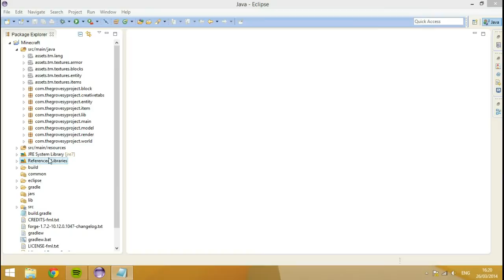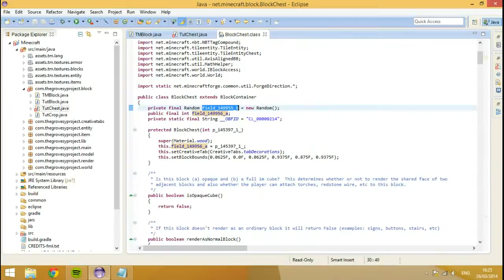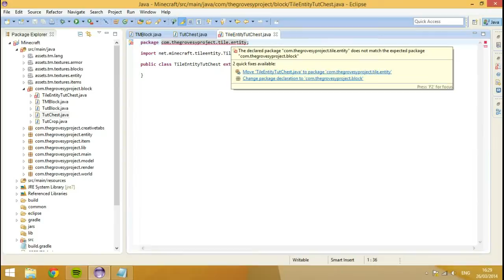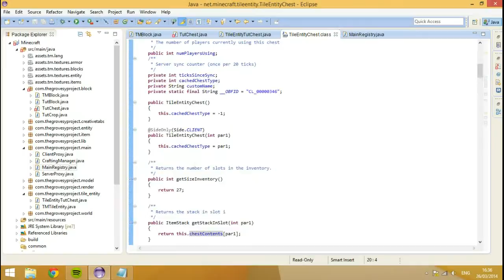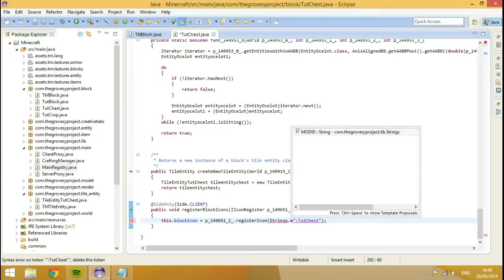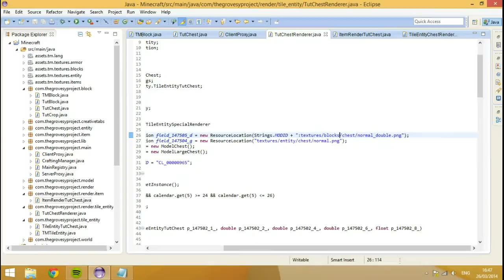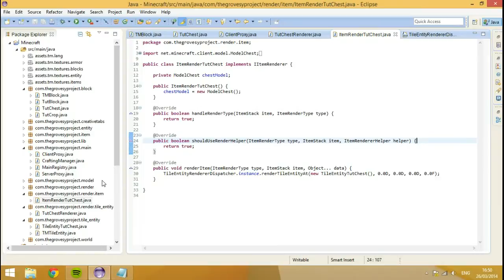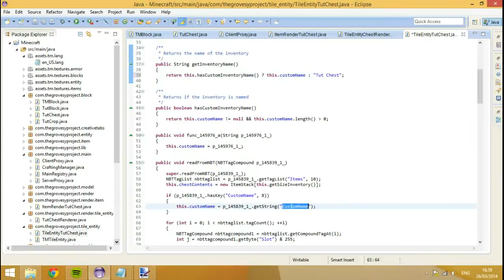Minecraft forge modding 1.7.X - Custom Chest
in this tutorial i show you how to create a custom chest